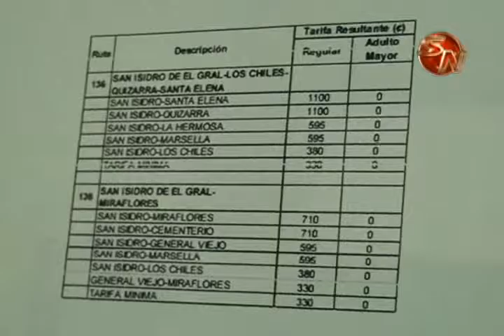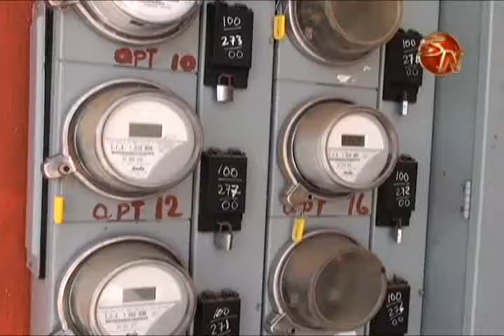Generaleños podrían fundar una asociación de usuarios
Se imagina que exista una asociación de usuarios que defienda a los ciudadanos en casos como alza en tarifas de servicios públicos o como en el polémico incremento del pasaje de los buses, pues está idea ronda la cabeza de varios dirigentes del cantón y podría ser una realidad con el apoyo de Upiav